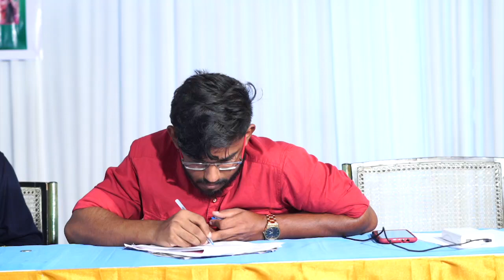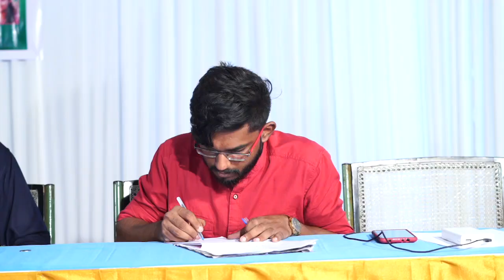Ayurveda is Scientific : Part 1| Dr Dinesh KS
A Debate between Dr. Dinesh KS and Krishnaprasad